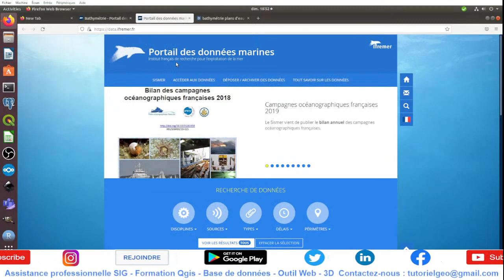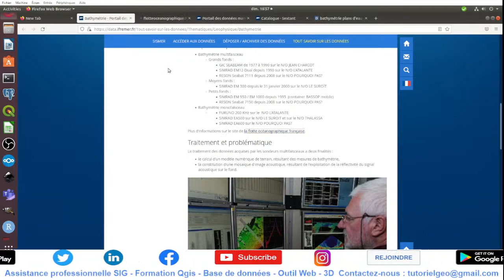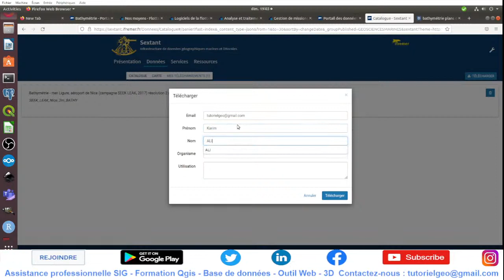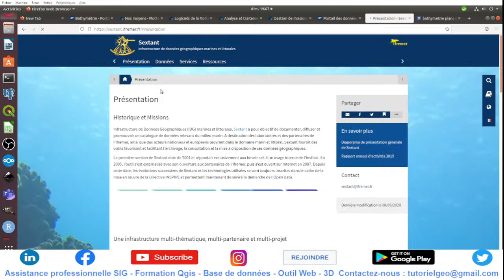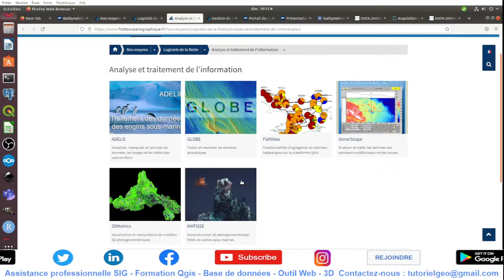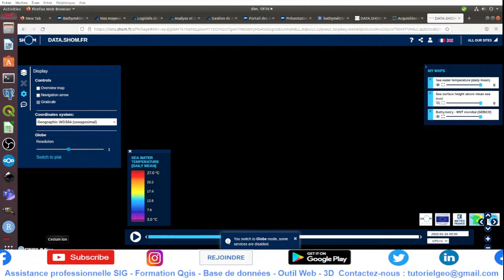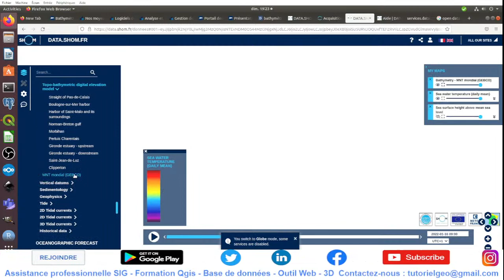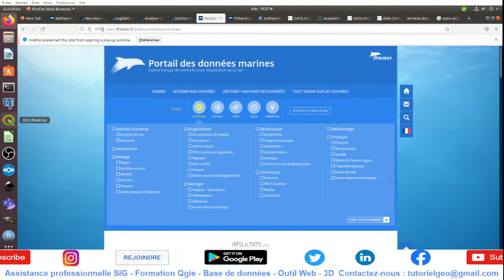Bathymétrie et système d'information géographique